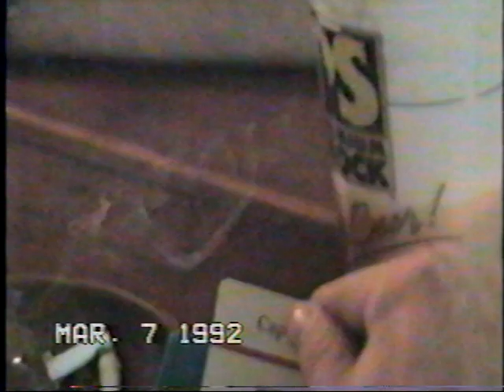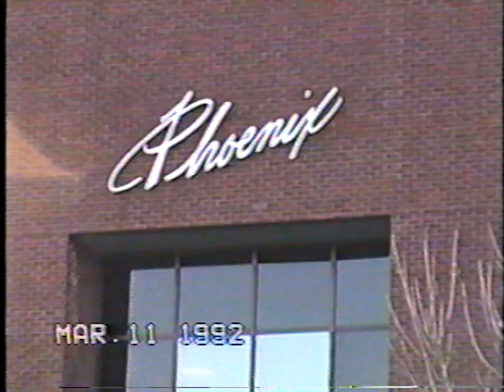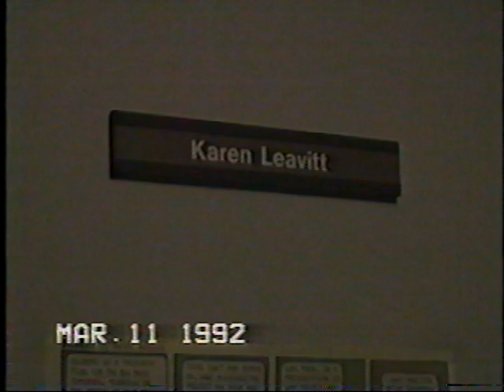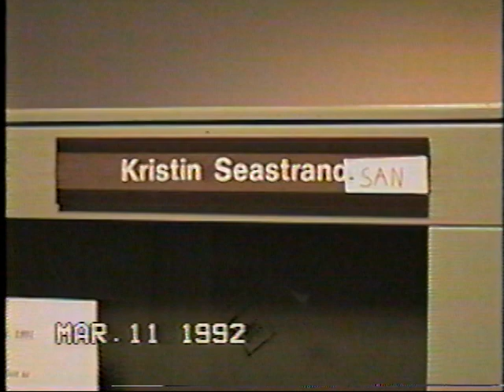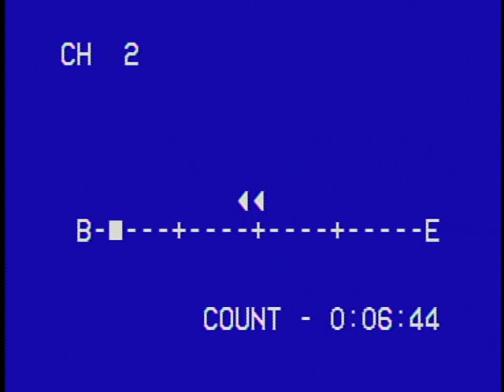1991 First Videotape - Baby Zac - Gang @ Norwestwoods